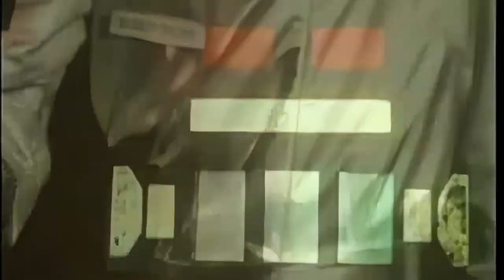Cosmos - Creature From The Black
Take a journey through the universe with this mesmerizing techno remix of the famous movies Cosmos. Featuring stunning visuals and an electrifying soundtrack, this video is sure to transport you to a world beyond your imagination.

Feel the rhythm of the universe as the beats of the music sync with the breathtaking imagery of the cosmos. From the birth of stars to the formation of galaxies, experience the wonders of the universe like never before.